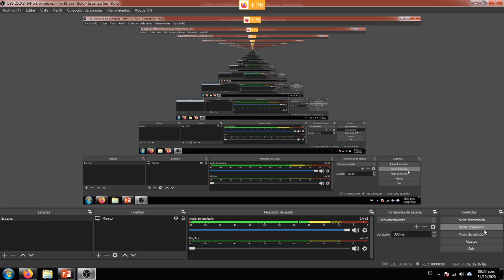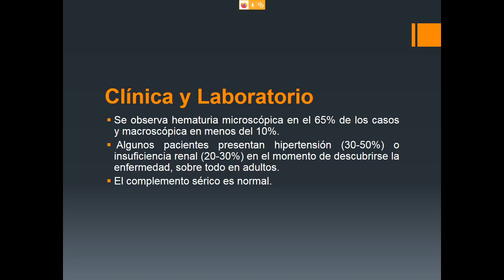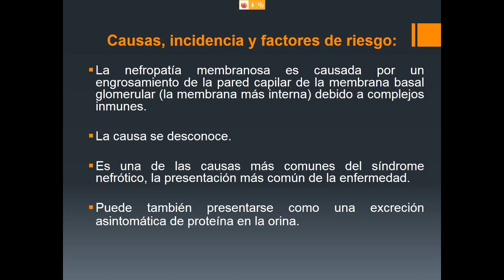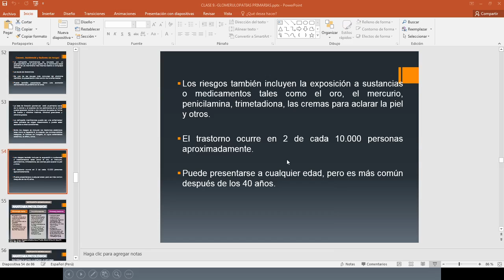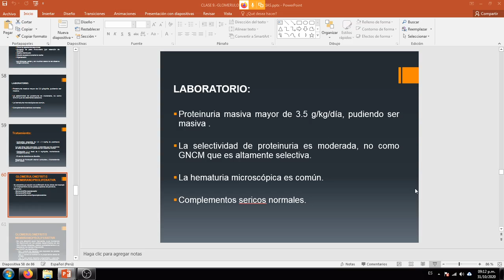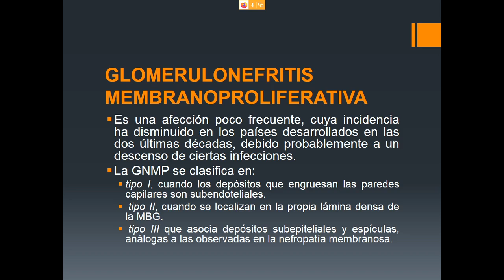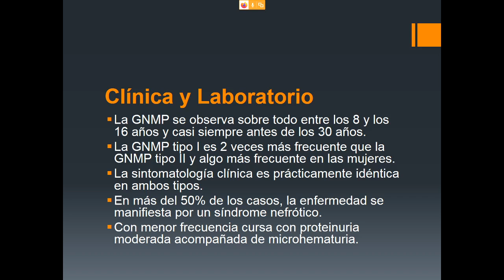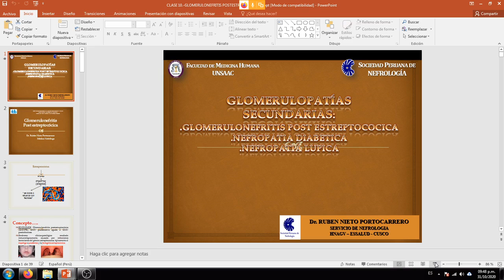GLOMERULOPATIAS PRIMARIAS 4 - Dieciochoava clase